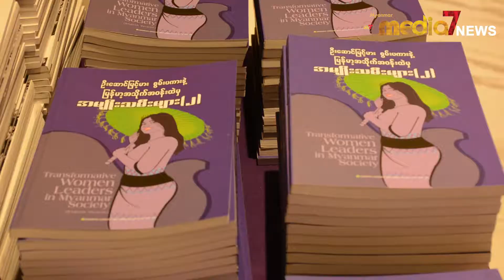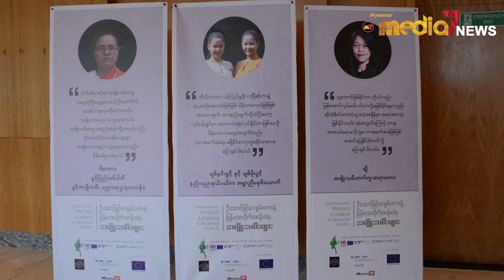အမ်ဳိးသမီးမ်ား၏ အခြင့္အေရးမ်ား အျပည့္အ၀ရရွိေစရန္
အမ်ဳိးသမီးမ်ား၏ အခြင့္အေရးမ်ား အျပည့္အ၀ရရွိေစရန္ ဥပေဒစနစ္ဖြဲ႔စည္းတည္ေဆာက္ပုံမ်ားျပဳျပင္ရန္လုိ